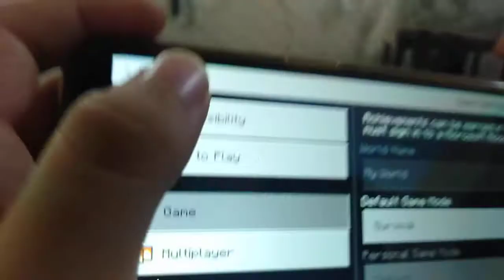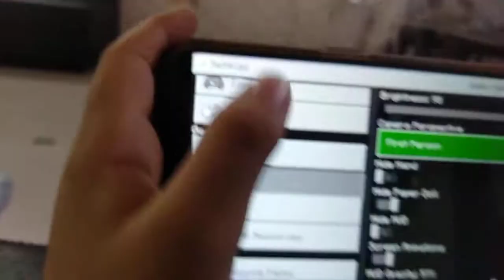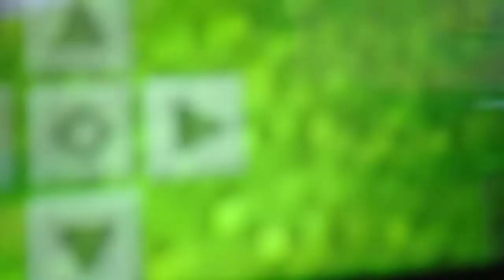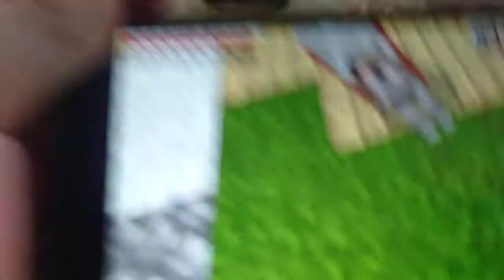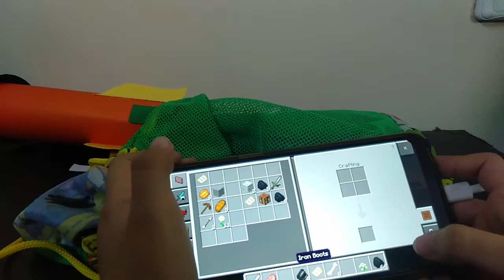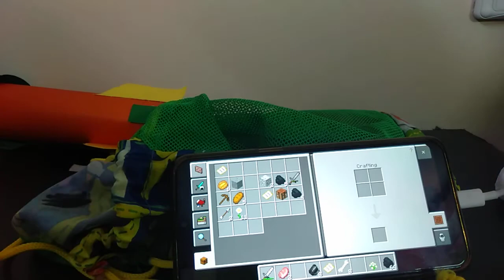Play minecraft with Abdullah and Merium Ep1